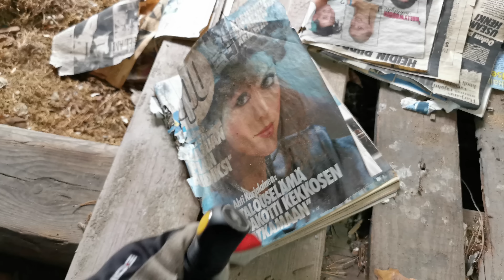Hämmästyttävä löytö autiotalon kellarista. Päädyttiin lopulta telkien taakse putkaan!?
No nyt oli mielenkiintoinen autiotalo pitkästä aikaa. Kohteena oli hirsinen vanha työväentalo tai kylätalo. Rakennettu 1912. Näyttämöllä on aikoinaan mahdettu esittää monen monta esitystä. Kovin vähän varmoja historia tietoja paikasta löysin. Muutaman tarinan olen kuullut, rikoksista mitä täällä olisi tapahtunut, mutta en saanut vahvuutta niille niin en kerro niistä sen enempää.  Se mikä hylätyn rakennuksen kellarista löytyi niin jaksaa kumminkin hämmästyttää vieläkin. Vanki koppi vai putka?

Komeat näyttämö rakenteet ja penkit olivat salin puolella vielä jäljellä. Syrjäisen sijaintinsa johdosta ei vandaalitkaan olleet pahasti myllänneet ja vanhaa tavaraakin oli säästynyt nähtäväksi.